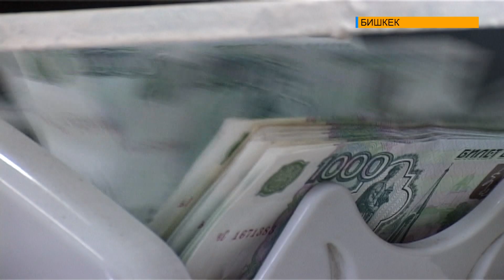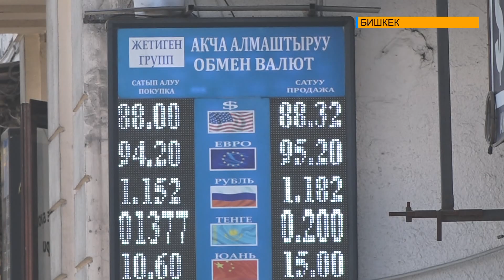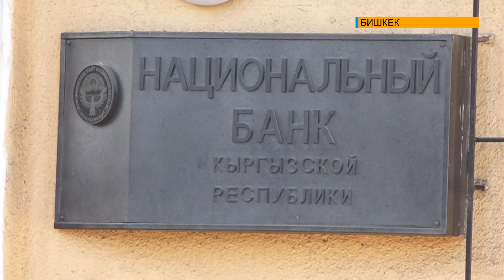ВАЛЮТА РЫНОГУНДА АБАЛ КАНДАЙ?